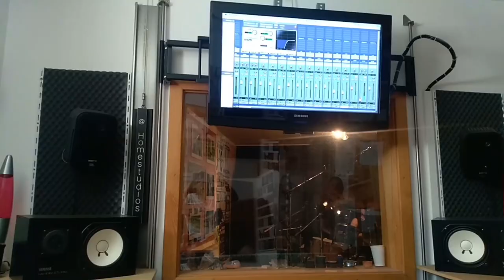EDENBRIDGE - The Making Of Shangri-La (Episode 1) - Drums and Bass Recordings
Here is episode 1 from our "Shangri-La Making Of" Series. In this episode we give you an insight on the recordings of drums and bass.